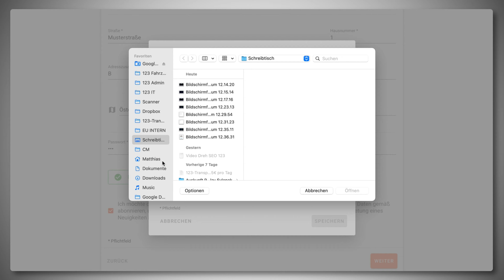Transporter günstig mieten in Stockerau | 123-Transporter